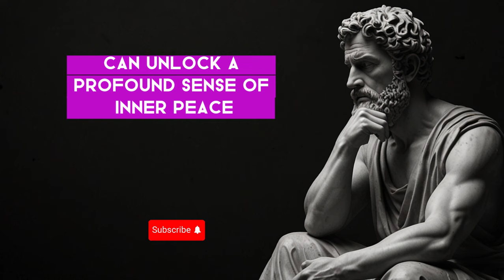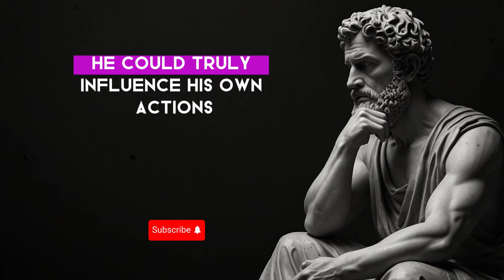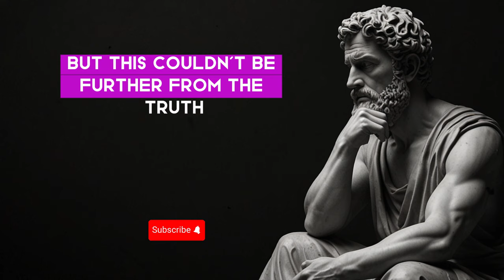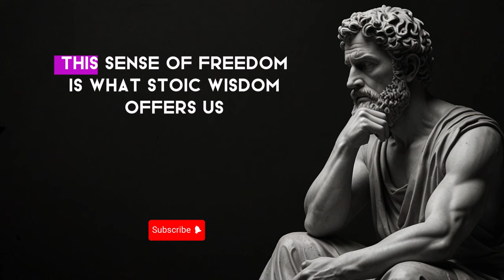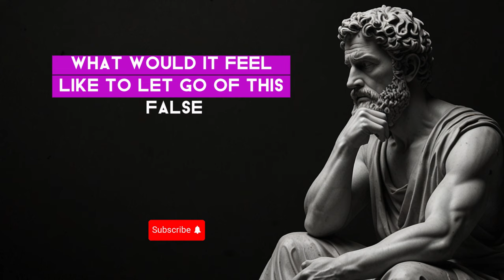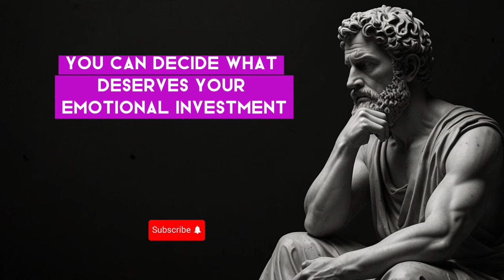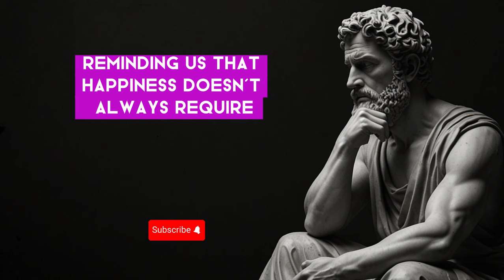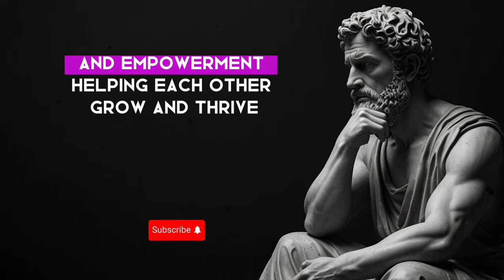5 STOIC Rules on How To Emotionally DETACH from Someone | Marcus Aurelius | Stoicism Philosophy